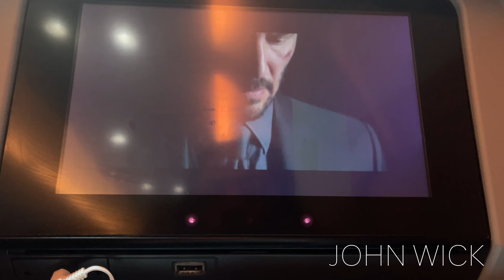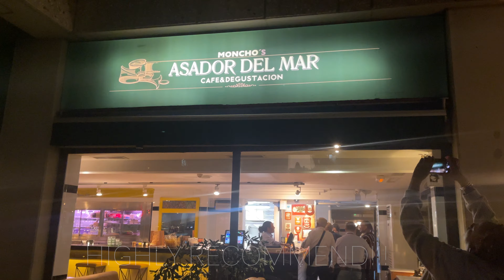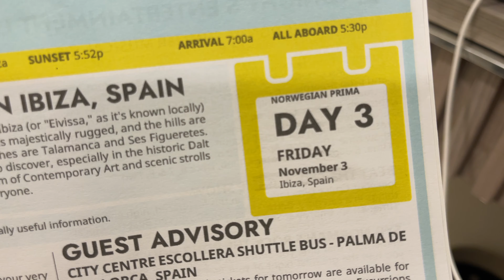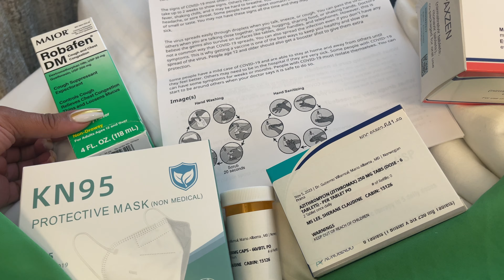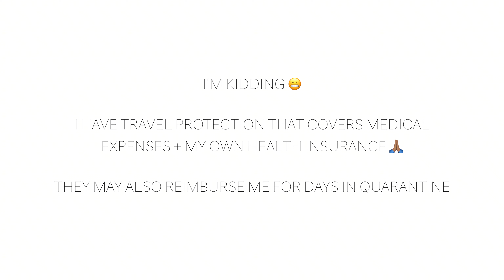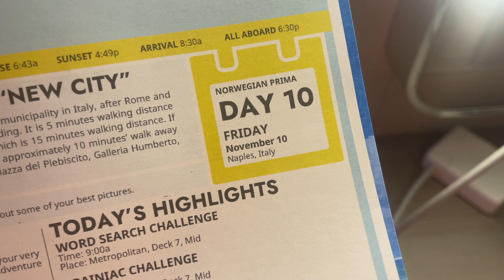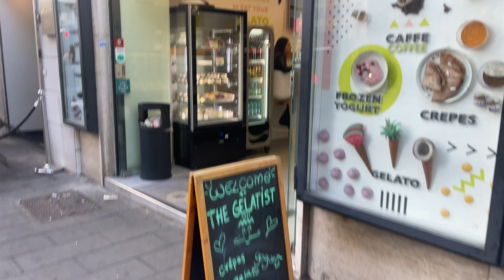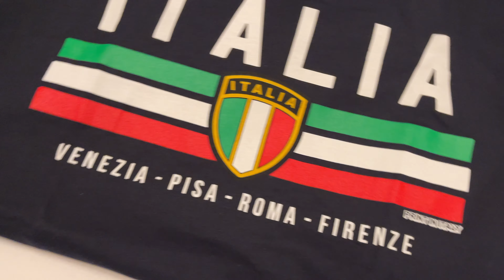TRAVEL VLOG: SPAIN, FRANCE & ITALY | MEDITERRANEAN CRUISE - NORWEGIAN PRIMA | Fall '23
About 25 of us my family and parents friends went on a 10-Day Mediterranean cruise through Spain, France and Italy to celebrate my mom's 70th birthday! We had such a great time, but you will NEVER guess what happened to me on the ship! Go grab a snack and press play!

FOR BEST QUALITY - WATCH IN (1080p) HD

TIMESTAMPS:

00:00 START
01:22 BARCELONA HOTEL
06:20 DINNER IN BARCELONA
08:33 CABIN TOUR
15:43 DINNER ON THE SHIP – HASUKI
17:24 IBIZA, SPAIN
20:21 DINNER ON THE SHIP – CAGNEY’S
24:34 TIPS TO PREPARE FOR THE WEATHER
25:54 DINNER ON THE SHIP – INDULGE
26:19 GETTING SICK ON THE SHIP
39:50 CANNES, FRANCE
41:03  NAPLES, ITALY
44:45 POMPEII
49:14 CATHEDRAL OF SANTA MARIA ASSUNTA
47:54 PIZZA IN NAPLES, ITALY
49:40 ROME, ITALY
51:25 HORTON HOTEL IN ROME
56:30 ITALY SHOPPING HAUL